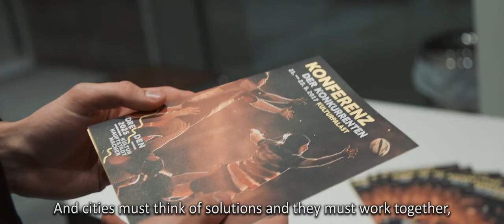International Dresden Dialogue: Strengthening social cohesion and promoting democracy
Mayor Dirk Hilbert invited representatives of European cities, associations and institutions to the „Internationalen Dresden Dialogue: Strengthening social cohesion and promoting democracy“ taking place on 2nd and 3rd October 2017.